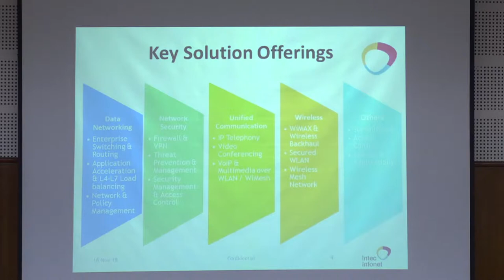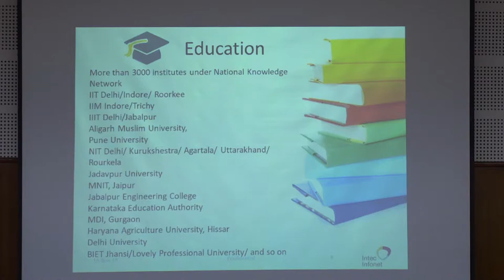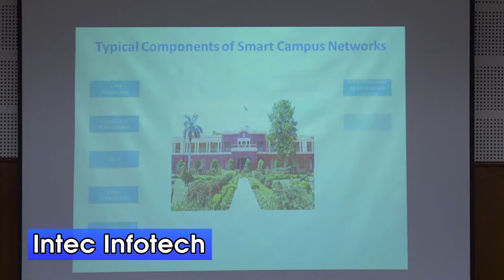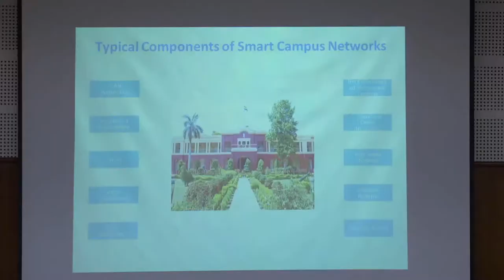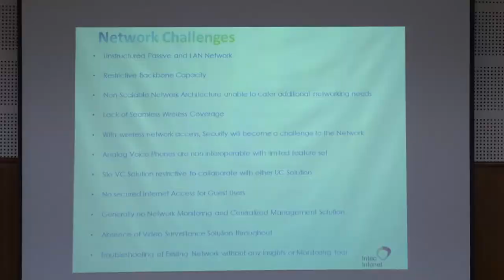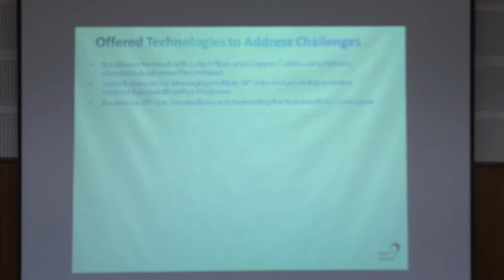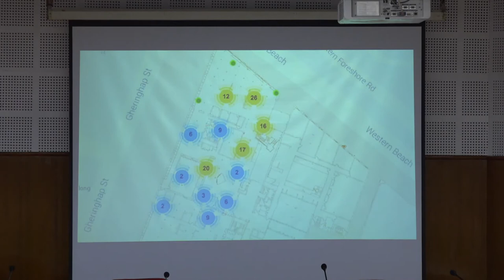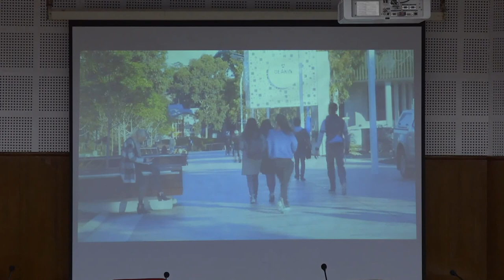Keynote Intec Infotech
Digital Transformations in Higher Education Institutions